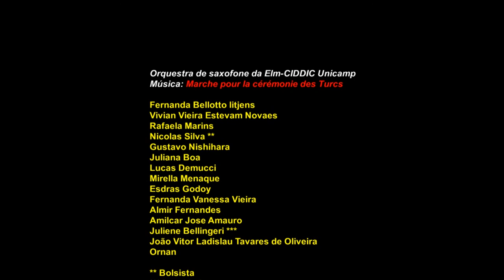Marche pour la Cérémonie des Turcs - Lully - Orquestra de Saxofones - ELM/CIDDIC-Unicamp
Orquestra de saxofones da ELM Unicamp
Arranjo e direção: Prof. Ms Miguel Clemente Rubio
edição vídeo: Esdras Godoy.